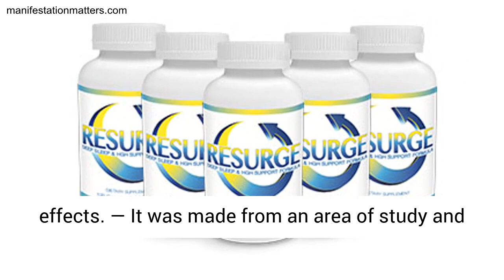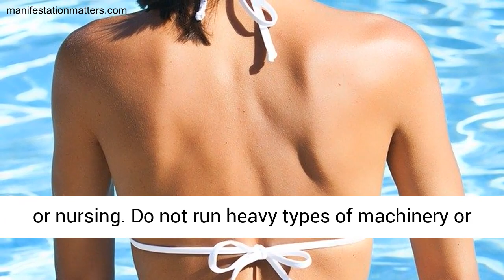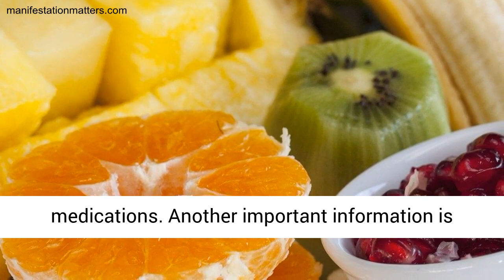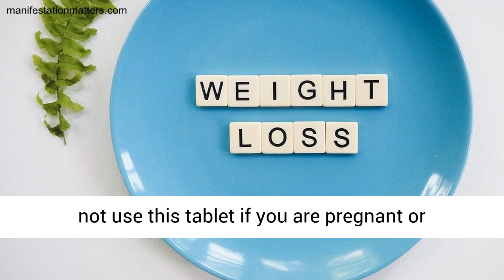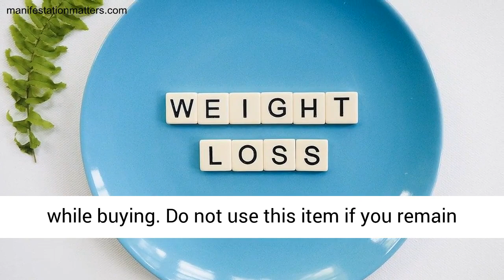Resurge Supplement Benefits ★ Does Resurge supplement really work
Resurge Supplement Benefits

The benefits for Resurge consumers are great in terms of health and vitality.

— It is safe as well as natural without the hazard of negative effects.
— It was made from an area of study and produced in a state of the art, FDA approved as well as Great Manufacturing Practices accredited center.
— The designer is a legitimate and popular weight-loss and health and wellness specialist.
— It has altered the lives of many guys and also females on their weight management trip and has actually assisted address sleeping problems.
— Its components are 100% natural and non-GMO.
— Practically instantaneous outcomes as verified by the lots of males and females who have actually taken it.
— It is easy to include in your day-to-day tasks as it only requires to be taken as prescribed.
— It boosts your general wellness and health by removing possible wellness issues.
— You have money-saving alternatives in picking your supply to make sure that you can decide what’s finest for you.
— It has a 60-day Cash Back Warranty for when you change your mind concerning the item or don’t find it benefiting you.

There are some warnings before using Resurge Supplement

Do not take resurge supplement if you can’t sleep for the following 7-8 hrs.
The tablet is not intended for persons under 18.
Do not use if you are expecting or nursing.
Do not run heavy types of machinery or automobiles within 8 hours after taking the guided dosage. (As I informed you before, getting enough sleep after taking this pill is extremely important).
Do not surpass the recommended dosage.
Consult your physician if you’re utilizing any kind of medications.

Another important information is about John Barban who is the developer of Resurge supplement.

He is a wellness, nourishment and also weight-loss specialist. He had actually invested plenty of hrs to research about this product and also made it as easy and also as effective as it is currently.
He went via experiencing problems with his weight and wellness also as well as did whatever to find out about this to make sure that he can aid guys as well as females that are experiencing weight gain troubles much like he as soon as did.
Barban has gotten his degree in human biology and nourishment, which has verified to be an excellent strength in his type of work.
Formerly, he developed several weight loss remedies consisting of Venus Factor, which ended up being popular among females.
Nevertheless, later, John Barban presented his new weight loss solution for Resurge as well as introduced it to be the ideal means to drop weight and also enhance one’s overall well-being.
He offers you instructions, strategies, and also some simple methods to obtain deep rest and also shed weight quickly. John Barban is a well-known rest maker too.

He changed millions of individuals worldwide with his Resurge supplement..

Barban has actually shared his battle with natural fat, low metabolic rate, and anxiety, as well as has attributed Resurge components (taken in the ideal percentage) for healing his distress.

I wish my Resurge review offered adequate details about the developer of this capsule.

 - resurge supplement review - ❌❌❌ what other reviews won't tell you!  2020 - Resurge reviews supplement is described as a weight loss supplement designed to help improve sleep patterns
 2020 - To sum up this Resurge review, it is a product that one could try without overthinking

Resurge reviews 2020- does it really works and lose weight or a big scam  resurge resurge supplement review should i buy resurge supplement resurge supplement pills resurge supplmenet diet pills or does resurge supplement work is resurge supplement a scam resurge supplement scam weight loss diet pills benefits resurge benefits resurge supplement benefits resurge gold resurge red is it good?
Resurge supplement reviews - real people   2020 - Does Resurge Weight Loss Supplement Work Is Resurge Legit

Translated titles:
Resurge Beneficios del suplemento ★ Resurge comentarios ★ El suplemento Resurge realmente funcio

Resurge Ergänzungsvorteile ★ Resurge Bewertungen ★ Funktioniert Resurge Ergänzung wirklich

Resurge Supplément Avantages ★ Resurge avis ★ Le supplément Resurge fonctionne-t-il vraiment

Resurge Benefícios do suplemento ★ Resurge avaliações ★ O Resurge suplemento realmente funcio

Resurge पूरक लाभ ★ Resurge समीक्षा ★ करता है Resurge प

Resurge Vantaggi del supplemento ★ Resurge recensioni ★ Il supplemento Resurge funziona davvero

Resurgeサプリメントのメリット★Resurgeレビュー★Resurgeサプリメントは本当